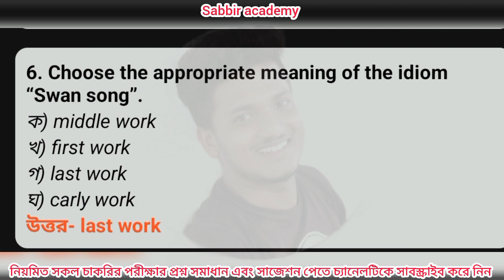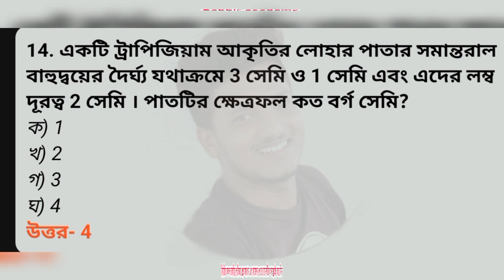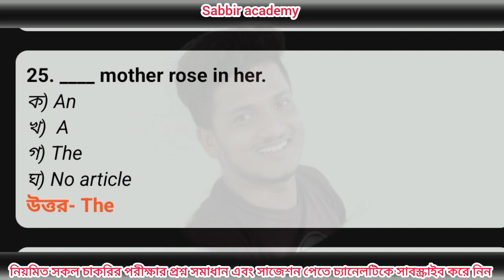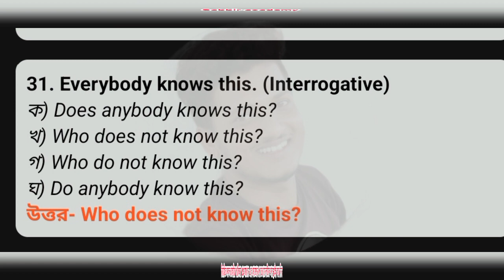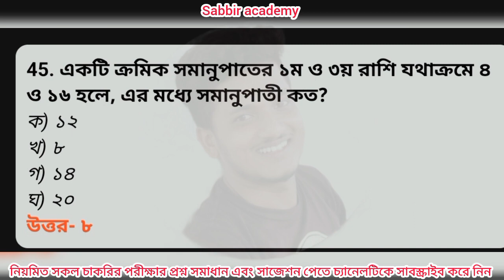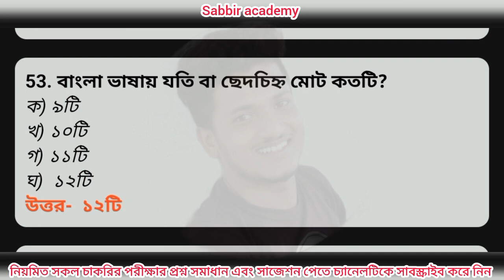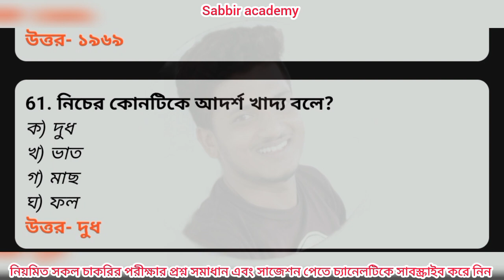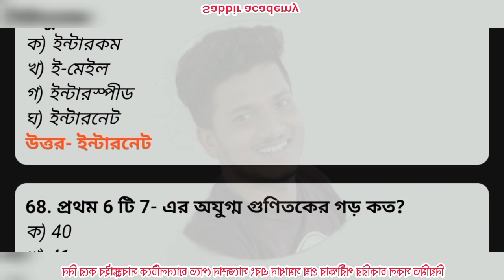LGED WORK ASSISTANT QUESTIONS SOLUTIONS.স্থানীয় সরকারের কার্য সহকারী পদের শেষ মিনিটের প্রস্তুতি।